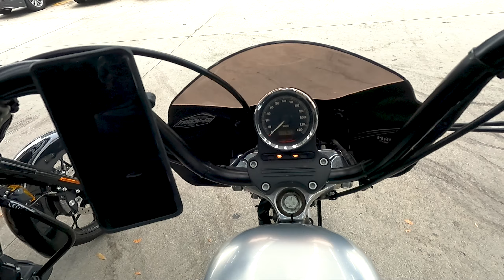Is this the best riding road in California?!? | Maricopa Highway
360 mile ride through what turned out to be some of the best roads and sights I've ever seen!
I know California has some great riding roads, but is this the best?!?